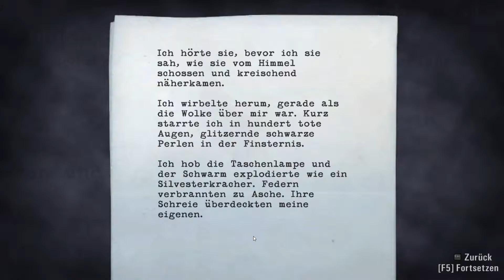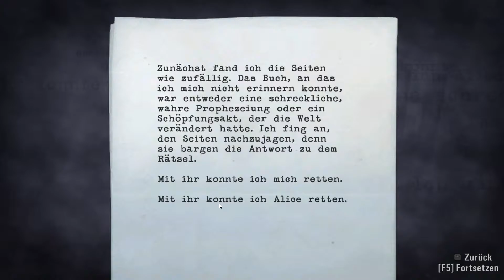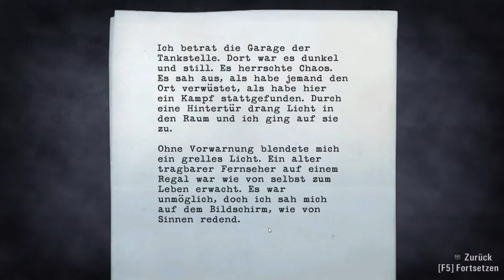Alan Wake [LetsPlay/Deutsch/Horror] Auf der Flucht #03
Beschreibung aus Steam:
Ihr möchtet Alan Wake selber haben?